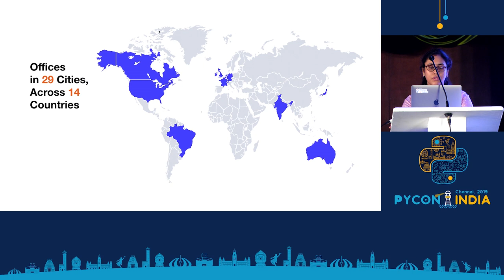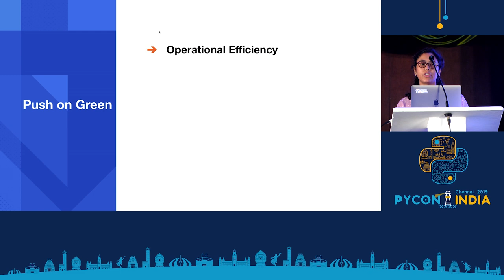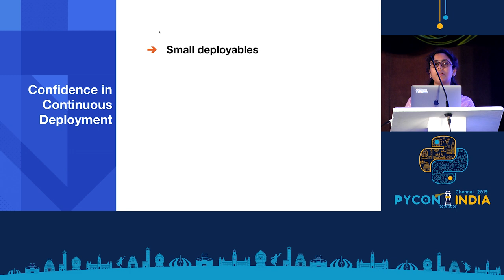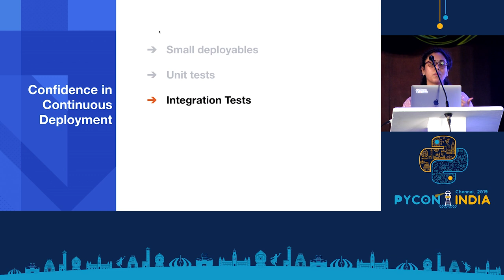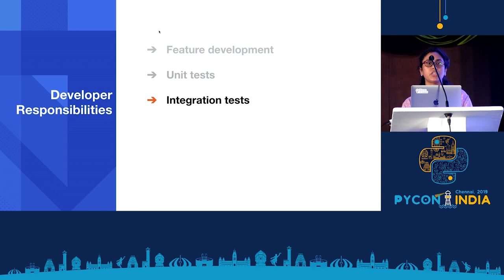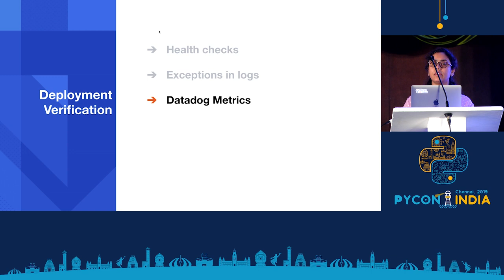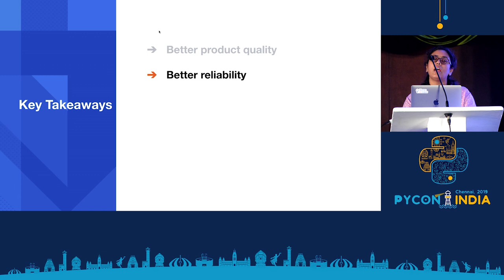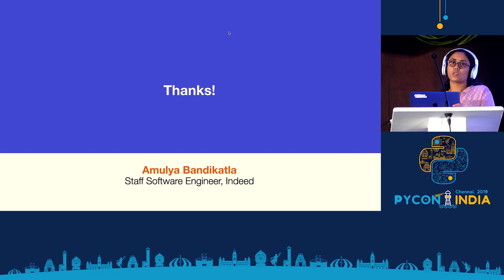Indeed's Endeavor to "Push on Green" - Amulya Bandikatla